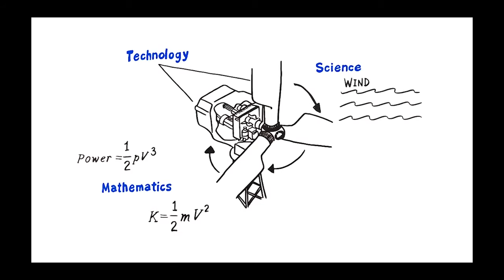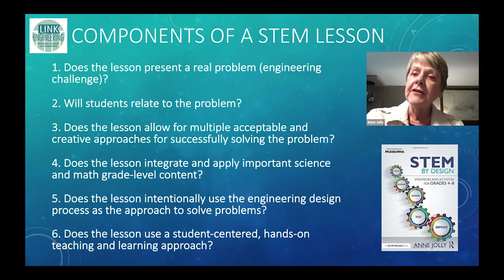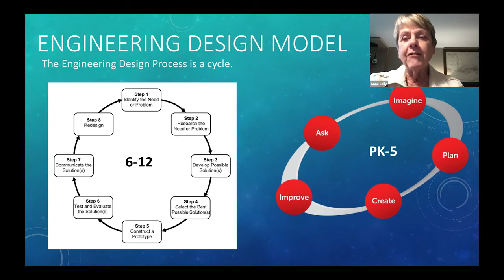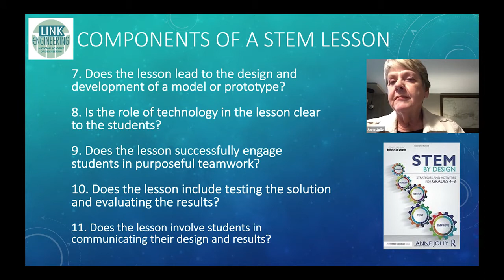Defining STEM with Greg Pearson and Anne Jolly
What do we mean when we talk about STEM? And how do we apply STEM to Pk-12 education? Is STEM the study of any one of the 4 subjects: Science, Technology, Engineering and Math? Or, is STEM the integration of 2 or more subjects while solving real life problems? Does STEM offer something for students beyond career readiness?  If you find yourself a little confused, you are not alone. Join Greg Pearson, of the National Academy of Engineering and veteran educator, Anne Jolly, author of STEM by Design to talk about what makes a meaningful STEM experience.